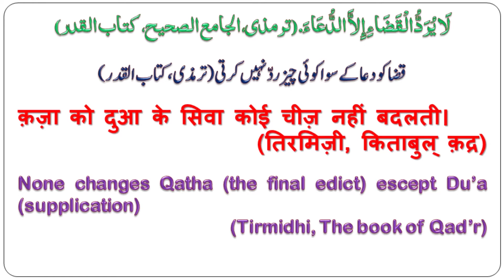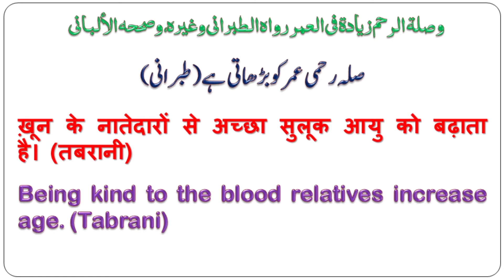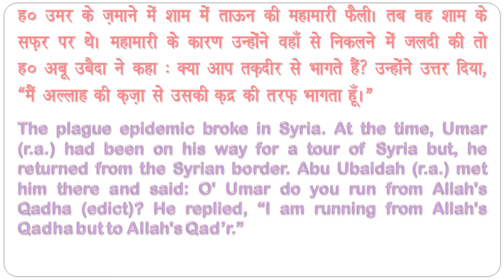From Chance to destiny (2) | Allama Syed Abdullah Tariq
قدر سے قضا تک۔۔۔  (2)